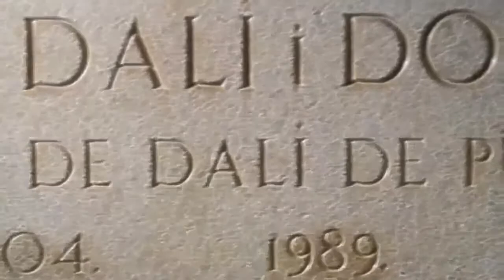Dali in Figueres, Spain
August 2011 at the museum -- by train from Barcelona, about an hour and 20 minutes. . .